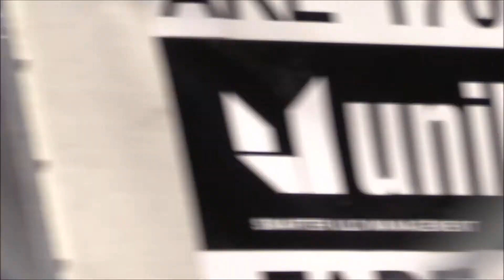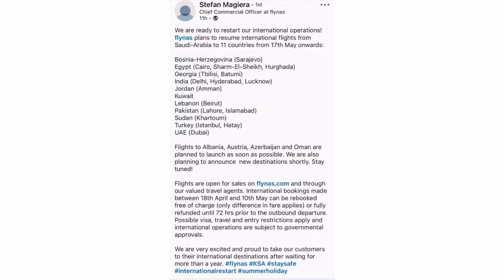Saudi arabia international flights update| Flights resume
saudi arabia international flights update